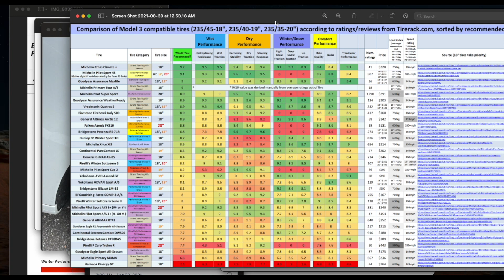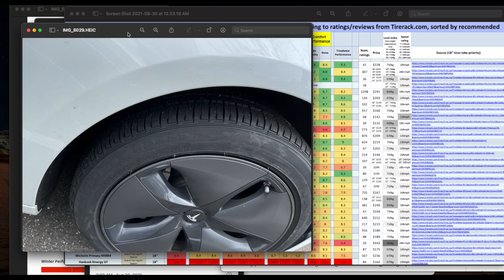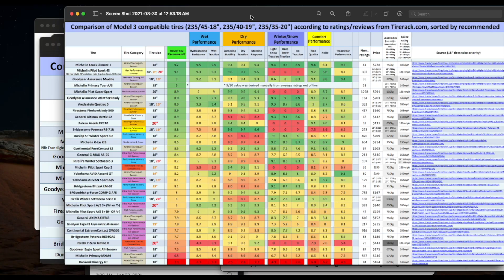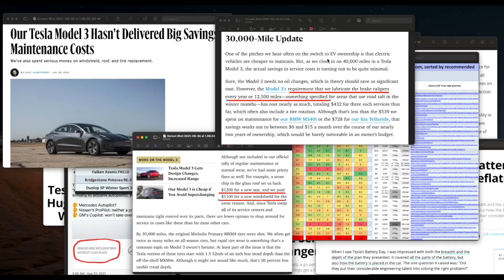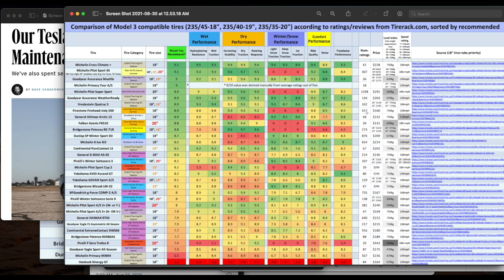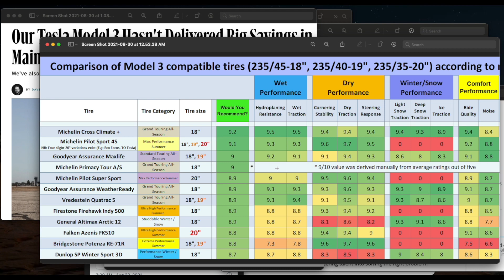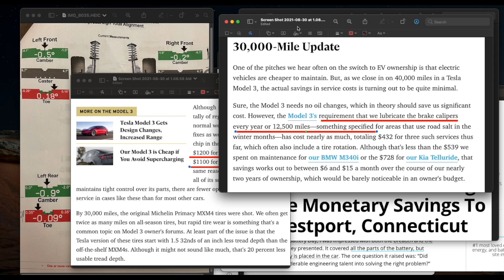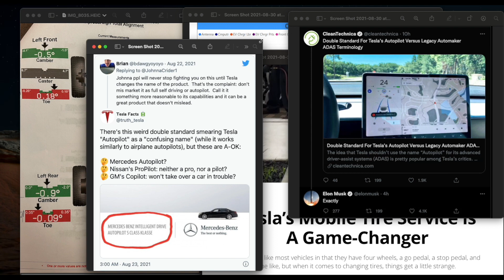테슬라 타이어, 브리지스톤 미쉐린, 유지비에 대한 생각, 오토파일럿에 대한 이중적 잣대